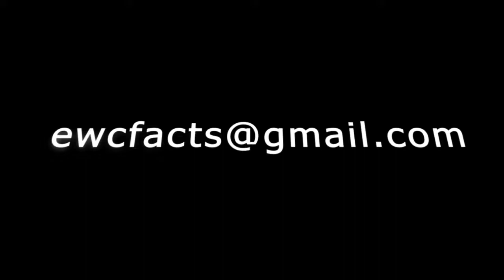Quick Facts In A Hurry: Color Theory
There's a theory for color?

Learn more with Pauline on this weeks quick fact in a hurry!